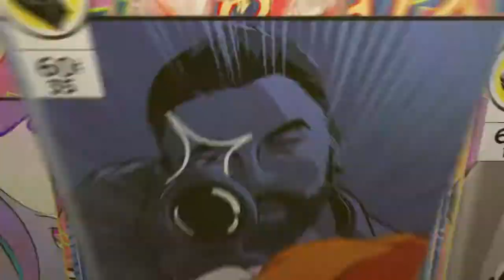Hackers Gotta Go Episode 4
Everyone thinks max rank are hackers because of idiots like this. So sad